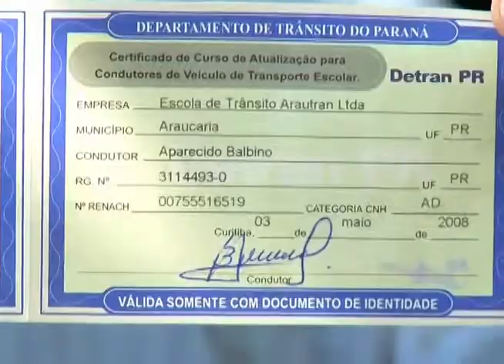TV UP / UP NOTÍCIAS - Procon alerta sobre os cuidados com as vans escolares (02/02/2012)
Matéria exibida no telejornal UP NOTÍCIAS em 02/02/2012. Repórter: Isabela de Oliveira e imagens de Estevam Augusto.